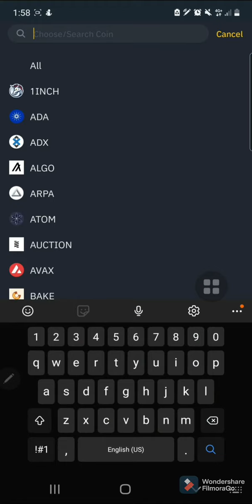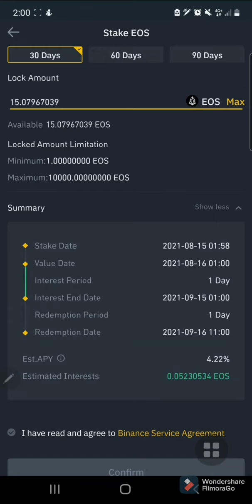EOS Binance Locked Staking 30 Days at 4.22% APY